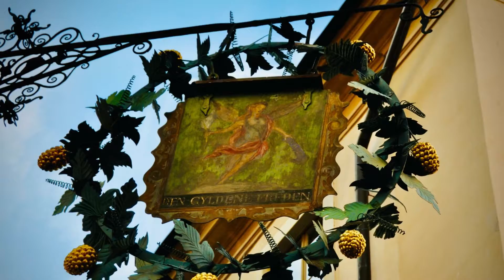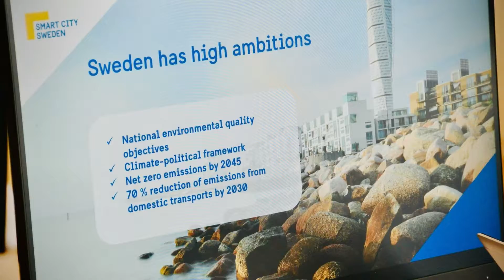India green solutions search visit to Sweden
We were honored to host Mr. Vipul Patel, a prominent greentech entrepreneur and industrialist from JVS Comatsco, India, who was visiting Stockholm and Sweden in search of green solutions. His insights and experiences shared were precious. Thank you.

The focus and interest was on energy solutions such as storage, solar thermal, water, and waste-to-energy solutions, as well as discussions around Food and Agtech next-generation systems such as nanophotonics.

There were visits to innovation hubs such as Norrsken House and the Smart City Sweden showcase in Hammarby Sjöstad, corporate visits, and a brilliant session with Pär Larshans and Ragnsells.

Your cleantech and impact solutions could significantly impact the Indian market. We invite you to connect and explore potential collaborations. A business-focused visit is scheduled from the end of July to the beginning of August.

Photo and video credit:
Lars Ling